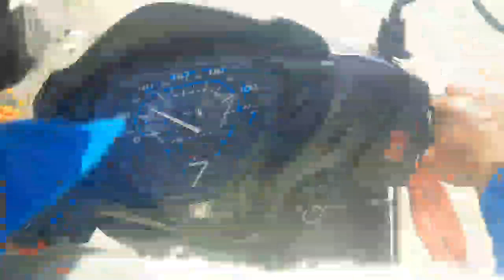Ham Gaye ghumne MA Dhari Devi🥳🥳🥳😊